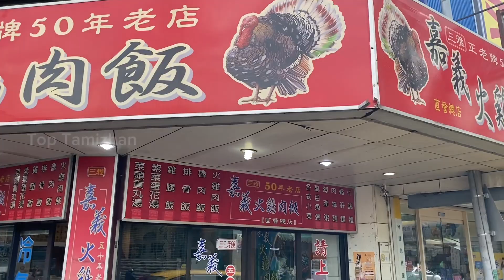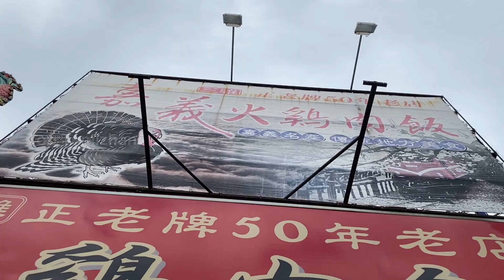வான்கோழி இறைச்சி Taiwan la sapten pakka mass 2